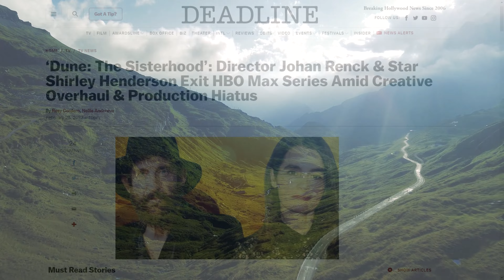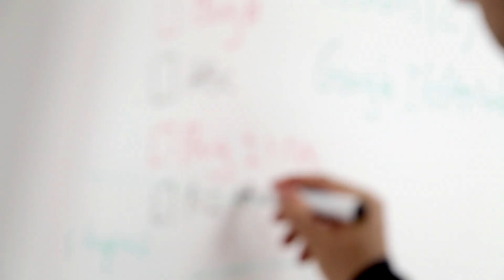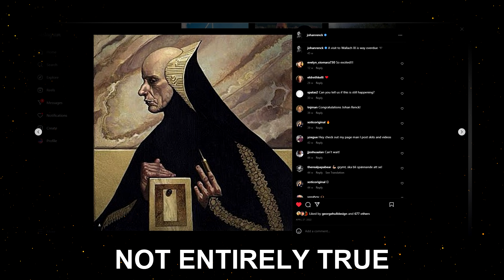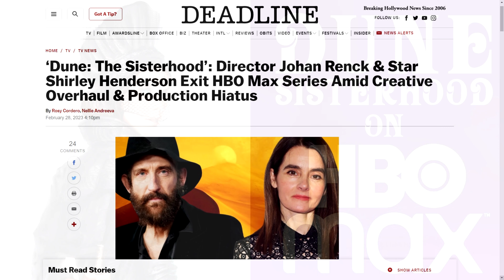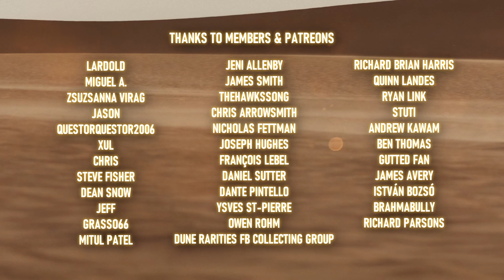HBO's DUNE Sisterhood Show Chaos. What Went Wrong?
HBO'S Dune sisterhood series loses HARRY POTTER star Shirley Henderson and VIKINGS, CHERNOBYL director Johan Renck. Sources told me what REALLY happened.

Dune: Adventures in the Imperium RPG

DUNE MESSIAH

CHAPTERHOUSE: DUNE